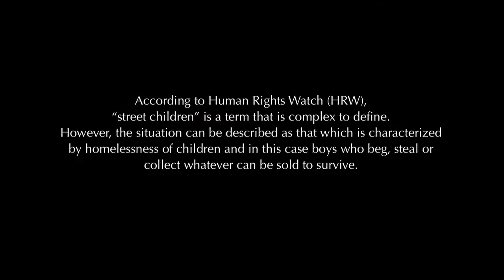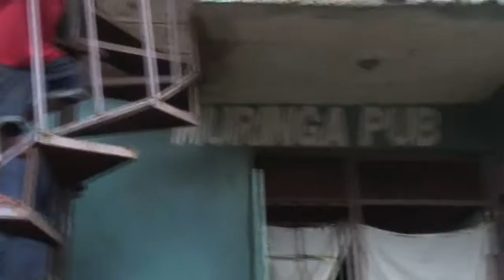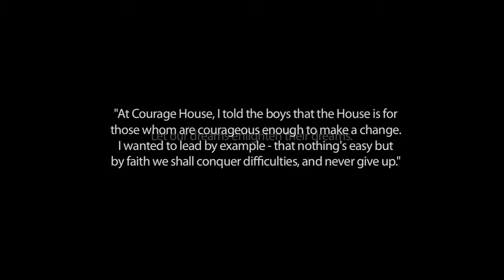COURAGE HOUSE PROJECT FULL VERSION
Documentary shot in Kenya, Mlolongo.